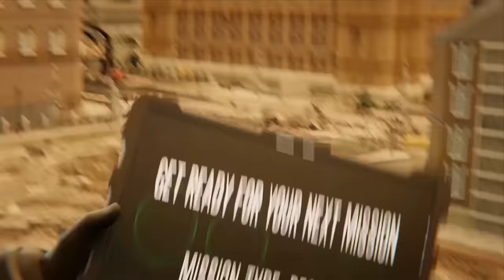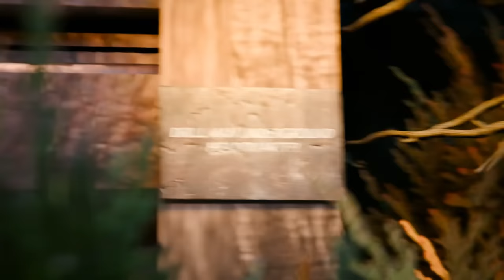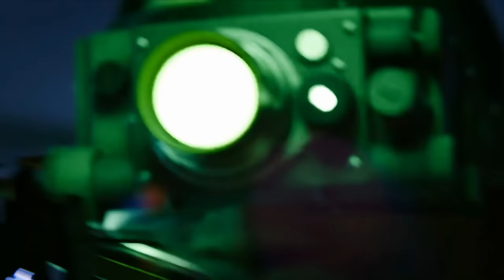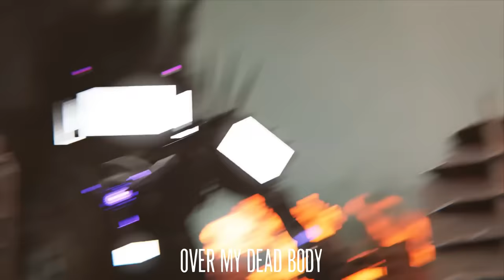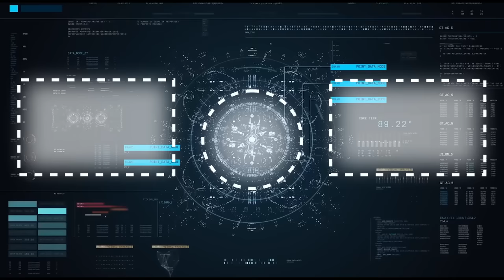Skibidi Toilet Multiverse 1 - 30 All Episodes (60 FPS REMASTERED) Titan ClockMan 2.0 (Episode 39?)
Upgraded Titan ClockMan 2.0 is back!
skibidi dop dop dop yes yes
full-screen version

Episode 1 0:00
Episode 2 1:42
Episode 3 3:21
Episode 4 4:42
Episode 5 5:42
Episode 6 6:56
Episode 7 9:29
Episode 8 11:07
Episode 9 13:19
Episode 10 14:58
Episode 11 18:03
Episode 12 20:59
Episode 13 22:53
Episode 14 23:39
Episode 15 29:49
Episode 16 32:11
Episode 17 34:13
Episode 18 38:32
Episode 19 42:04
Episode 20 47:57
Episode 21 54:31
Episode 22 59:05
Episode 23 1:04:23
Episode 24 1:08:31
Episode 25 1:10:53
Episode 26 1:16:16
Episode 27 1:22:45
Episode 28 1:26:32
Episode 29 1:35:36
Episode 30 1:42:16

Video by
IULITMx